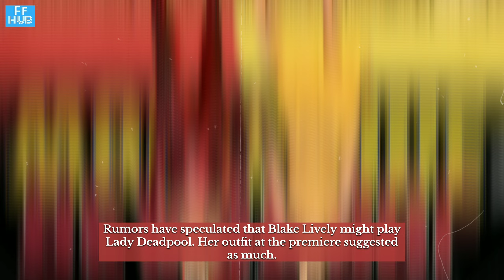Hugh Jackman & Gigi Hadid Dating Rumor Sparks After Deadpool 3 Premiere.